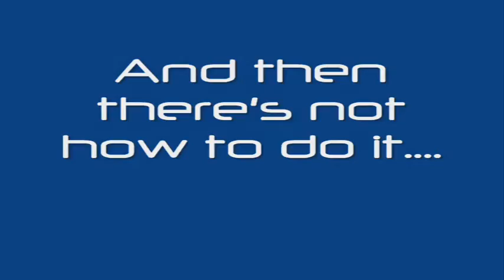Rabona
Rabona's by Dexter freesytle skill football